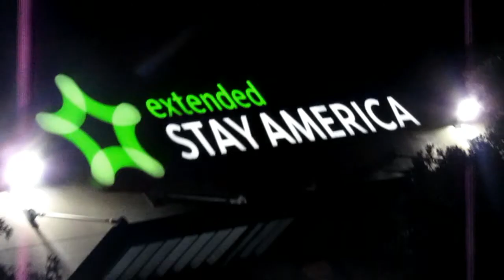Big Bill$ - Regulate ( Music Video )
Here goes the fist single of 2022 , it is also streaming on all major platforms , enjoy .